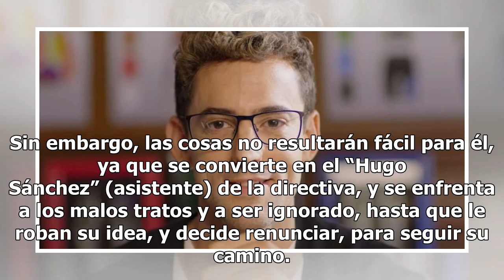Luis Gerardo Méndez revela en redes la última aventura de 'Chava Iglesias'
Tras finalizar la popular serie “Club de Cuervos” con cuatro temporadas, Luis Gerardo Méndez compartió con los fans de su personaje “Salvador Iglesias Jr.”, un video en el que muestra cómo se convierte en un ícono de la moda de Nueva York. En su cuenta de Instagram, el actor publicó una foto de su p...